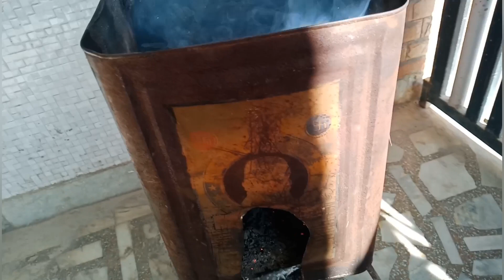Homemade protein soup for dog,Puppy winter homemade food, winter dog food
नमस्कार प्यारे भाइयो ओर बहनों मेरा नाम बोनी बन्ना है आपकी सहायता में सदैव उपस्थित रहूंगा
 जय हिन्द..